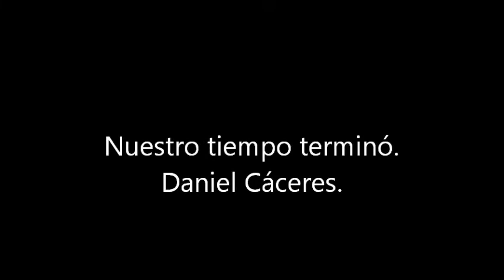Nuestro tiempo terminó, Daniel Cáceres.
Hermoso tema de Luis Advis.